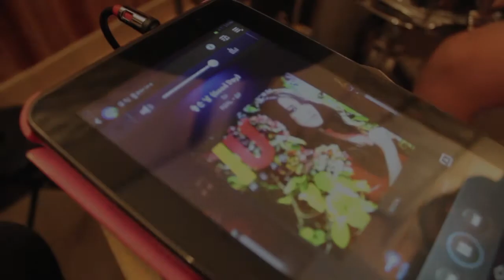좋은날 - 아이유 IU (Drum Cover by Yeonsu)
Yeonsu's drum cover on '좋은날' (Good Day)  - IU 아이유